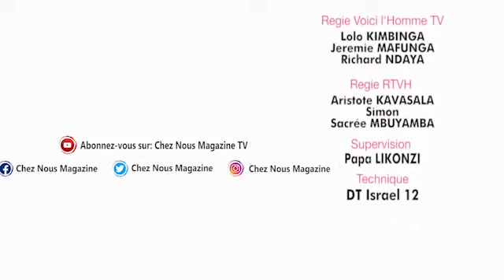CHEZ NOUS MAG/ DECOUVREZ MAMAN WIVINE TUMBA, SON NOUVEL ALBUM